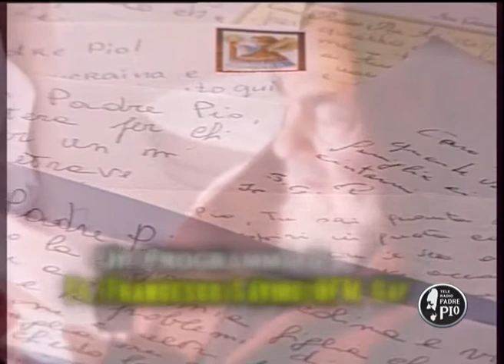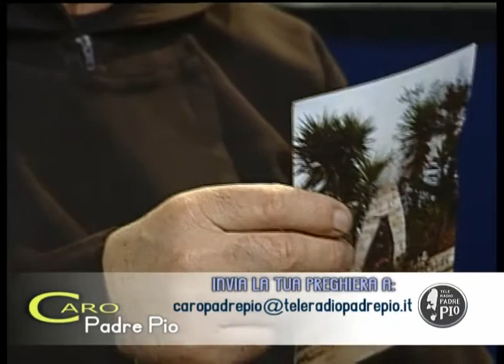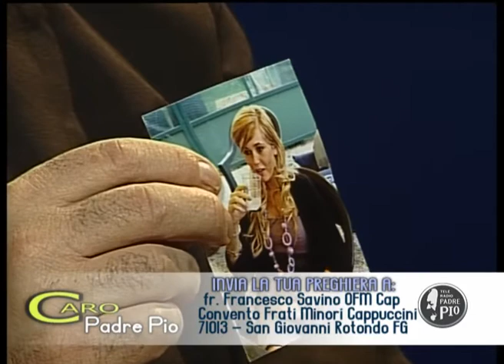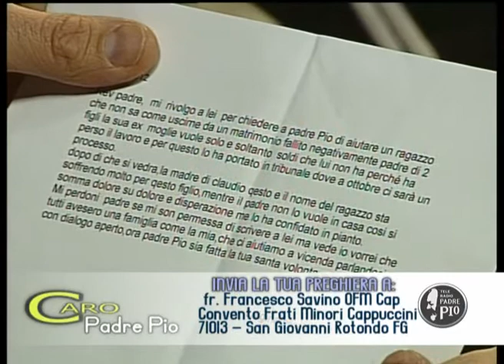Caro Padre Pio speciale domenica 3 febbraio